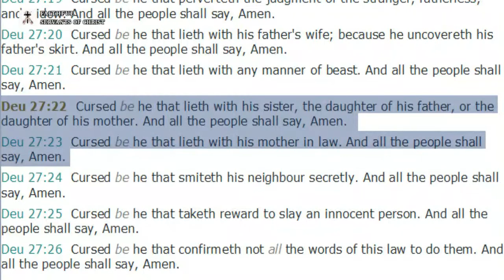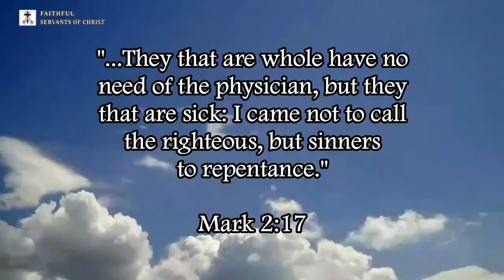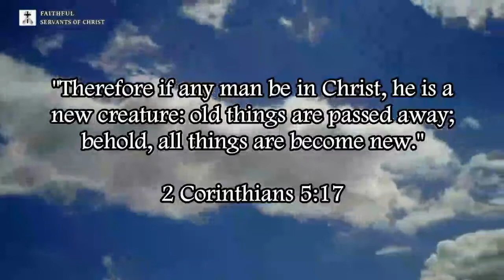QNA 1: Does The Bible Condone Incest?